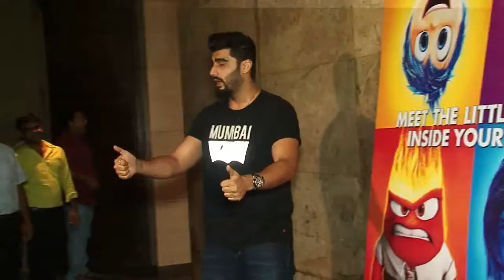Mother's Day : पर भावुक हुऐ Arjun Kapoor ने फैन्स से किया अनुरोध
2012 में अभिनेता अर्जुन कपूर अपनी को खो चुके हैं  आपको बता दें कि उनकी मां का गम्भीर बीमारी के चलते देहांत हुआ था। रविवार को मर्दस डें के अवसर पर अपनी मां को याद करते हुऐ अर्जुन ने अपने सभी फैन्स से अनुरोध किया की वो अपनी मां को इस अवसर पर गले जरूर लगाये ।